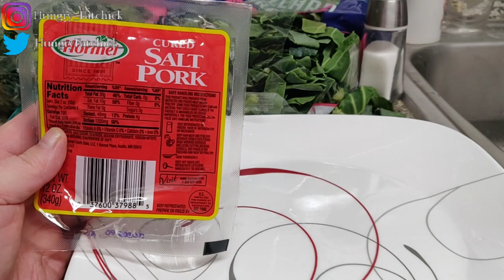Home Cooked Southern Food -Pinto Beans N Ham Hocks Collards W/ Pork Belly -Cheesy Casserole Mukbang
In this video, I get to cookin'. I cooked up a mess of Southern-style pinto beans with smoked ham hocks, collard greens with salt pork belly, cornbread, eggplant and zucchini casserole with lots of cheese, sliced ham, sliced tomatoes, had a glass of iced sweet tea, with some sweet chow chow relish for my beans.
Let's have a Southern Sunday Dinner together on a Saturday.
I foolishly didn't upload my cooking clips to my Google drive right away and then deleted some of them without thinking. I lost some important ones, but not all of them. It would have been nice if I could have just uploaded them to my laptop when I was done shooting them, but no. This One Plus 6t is a mess. I'm really sorry. I need to get better at shooting cooking videos. They're not my forte'.
I had fun though and really wore myself out cooking all day, in and out of the kitchen. The food was great too. I'm not sure how my roommates felt about it. Susan isn't from the South and doesn't really have an appreciation for the flavors and textures. Thomas sure tore up the leftovers with me though.
Thanks for joining me, and thanks again to Amos Presley for the suggestion. It really took me back.

Equipment:
Camera: PANASONIC Lumix G85 4K Digital Camera